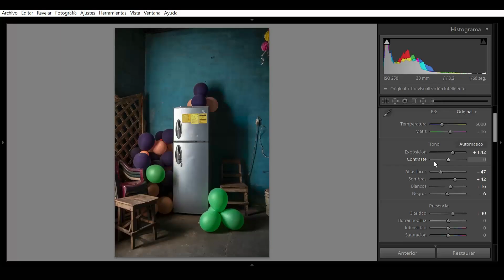J.M. MELLADO | LIGHTROOM REVOLUTION - REVELADO BÁSICO